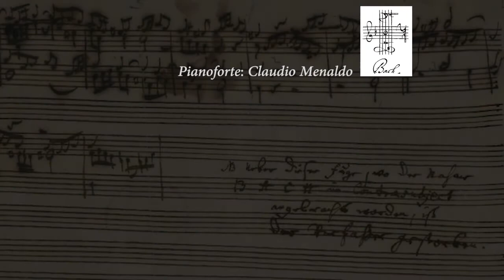J. S. Bach - Two Part Inventions: N°6, BWV 777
Johann Sebastian Bach (Eisenach, 1685 - Leipzig, 1750)
Two Part Inventions: N°6 in E Major - BWV 777

Piano: Claudio Menaldo Millich
Recording: 7th October, 2014
Editing: Claude

Johann Sebastian Bach (Eisenach, 1685 - Lipsia, 1750)
Invenzioni a due voci: N°6 in Mi Maggiore - BWV 777

Pianoforte: Claudio Menaldo Millich
Registrazione: 7 ottobre 2014
Montaggio: Claude